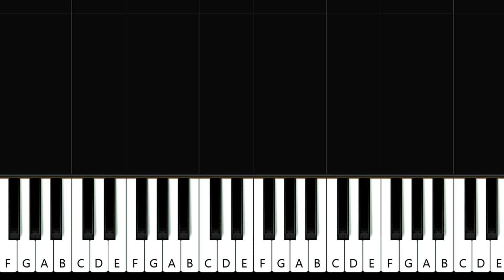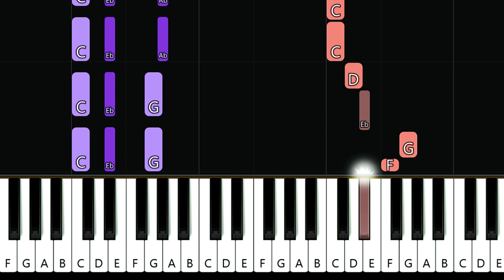Olivia Rodrigo - lacy | Piano Tutorial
How To Play Olivia Rodrigo - lacy (in the key of Eb Major) (Piano Tutorial / Piano Lesson)